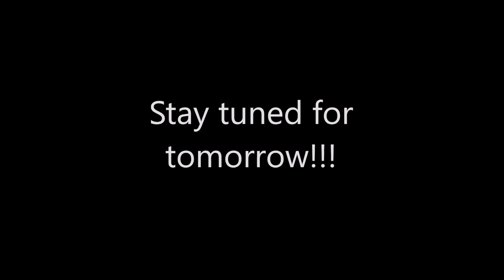MINI RUNNING CHALLENGES!!